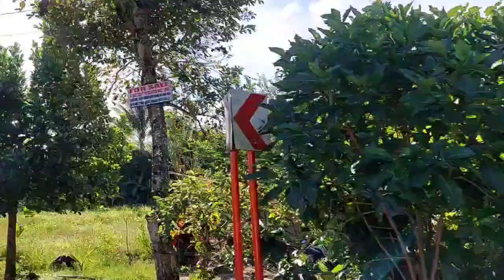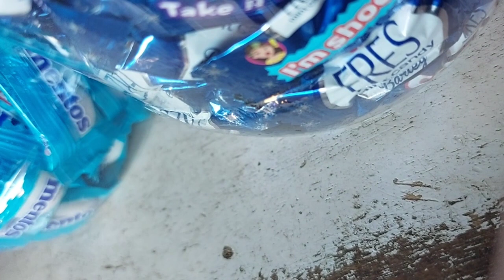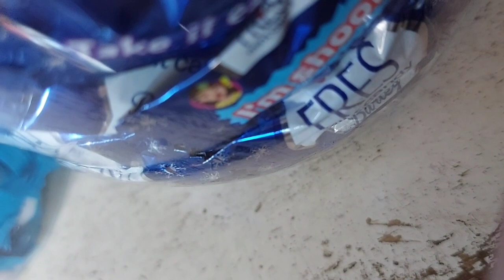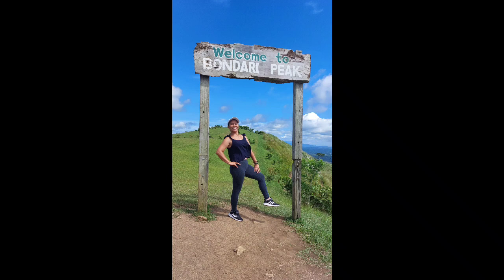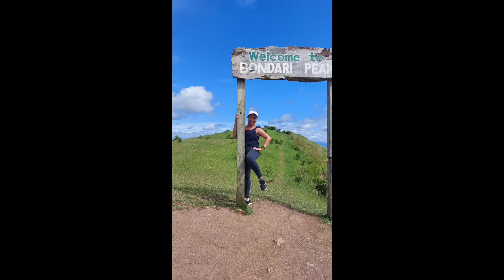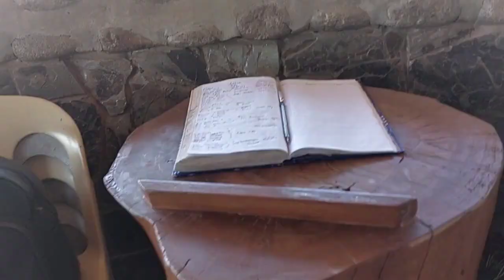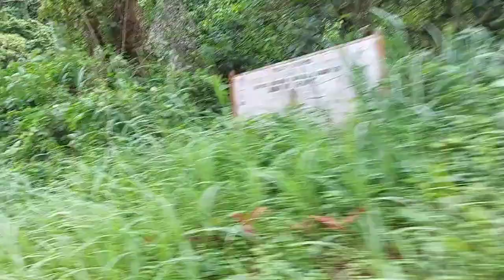BONDARI PEAK /SOBRANG GANDA PO NG TANAWIN/ SA MGA NATURE LOVER PLEASE WATCH. 10-16-22